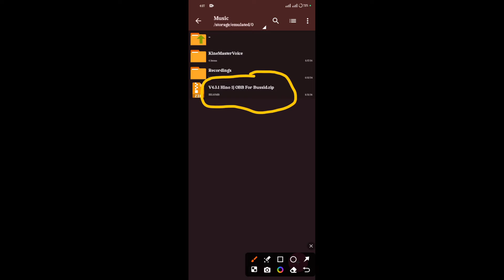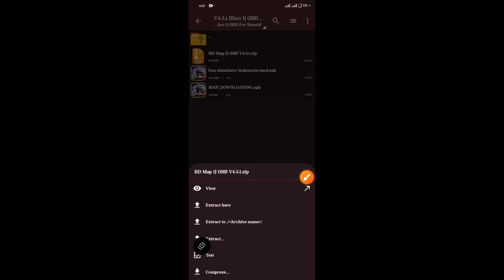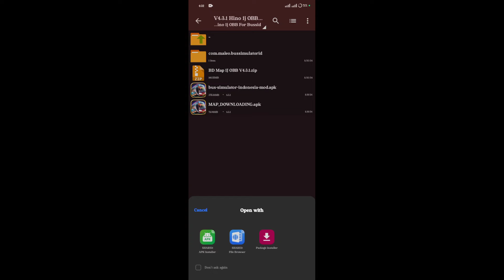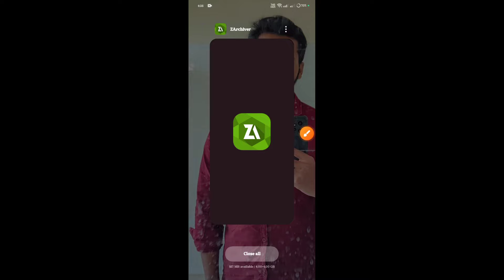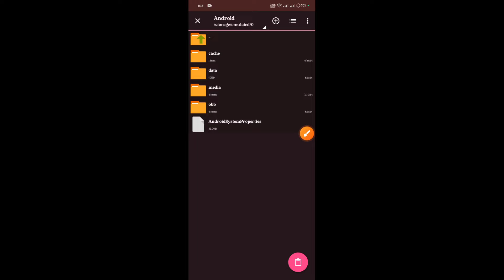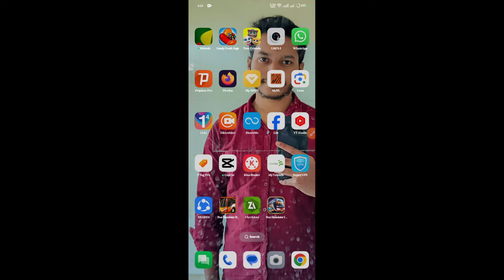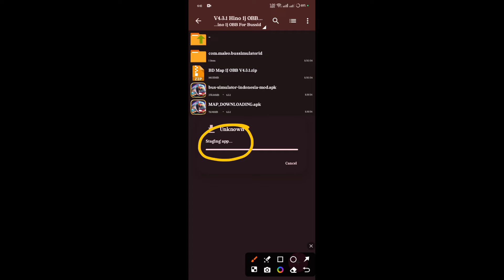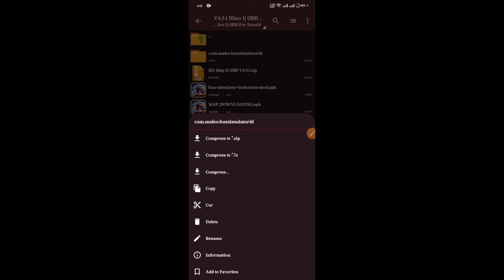Bangladeshi Bus Game Obb+Apk Setup Tutorial Bussid|| Bussid v4.3.1 BD Traffic Obb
🎬 Video Title :- Bangladeshi Bus Game Obb+Apk Setup Tutorial Bussid|| Bussid v4.3.1 BD Traffic Obb || Obb Setup

🔖আপনার জন্য দেখা প্রয়োজনীয়ঃ

▬▬▬▬▬▬▬▬🔸🔸 𝐃𝐨𝐰𝐧𝐥𝐨𝐚𝐝 𝐋𝐢𝐧𝐤 🔸🔸▬▬▬▬▬

🔹🔸 𝐂𝐫𝐞𝐝𝐢𝐭 𝐏𝐚𝐫𝐭 🔹🔸🔹

Team GameZone Brothers

Traffic: Cemod Project

𝐀𝐬𝐬𝐚𝐥𝐚𝐦𝐮𝐰𝐚𝐥𝐢𝐤𝐮𝐦 Everyone ||I am Sajedul Islam Rafi.Owner and Director of RS GameZone 2.0. Everyone knows me as RS for this reason. I am here today with your prayers and love. I hope you will continue to support me in the future. Thank You 🖤🔖

আমাদের ফেসবুক গ্রুপ এ জয়েন হতে পারেনঃ

🔥🔥💬FOLLOW ME🔥🔥